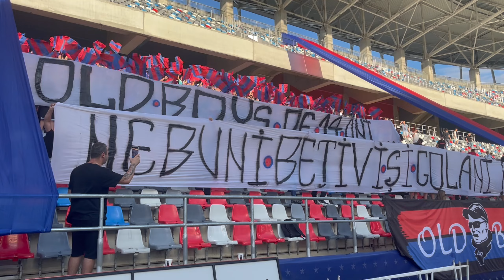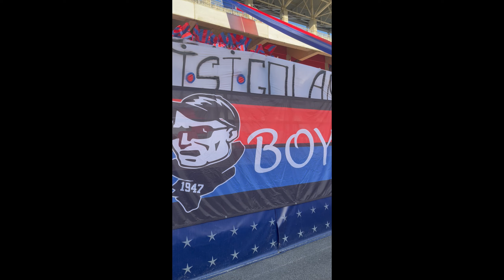Aniversare old boys 14 ani-SUD Steaua vs Fc Arges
Coregrafie realizata de Old Boys